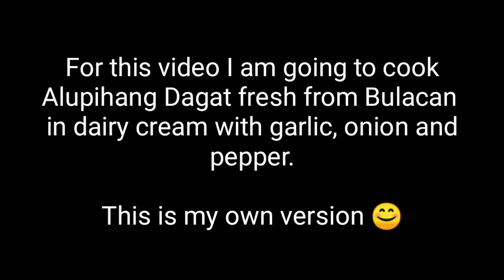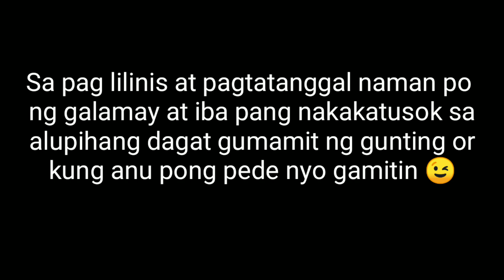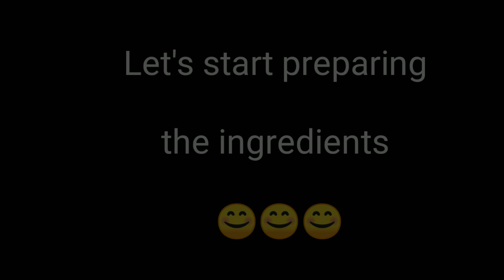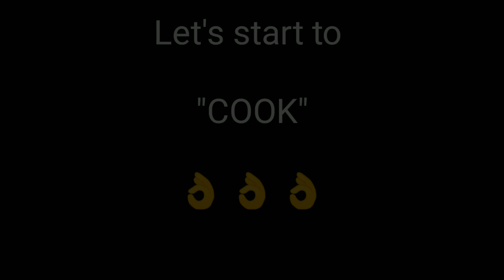How to cook ALUPIHANG DAGAT ( SEAFOOD )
My own version of Alupihang dagat cook with dairy cream, garlic, onion and pepper for our lunch